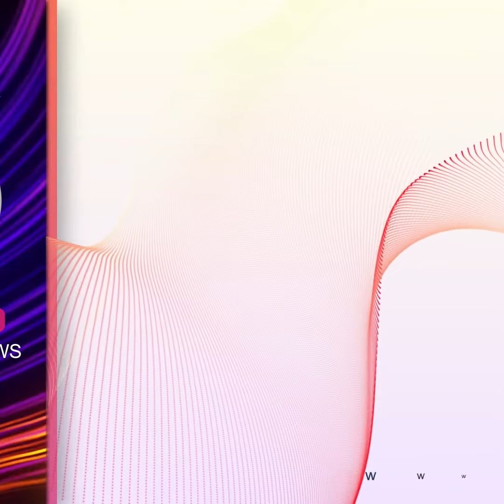മകന്റെ സഹപാടിക്ക് വിഷം നൽകി കൊലപ്പെടുത്തി ഒരു അമ്മ